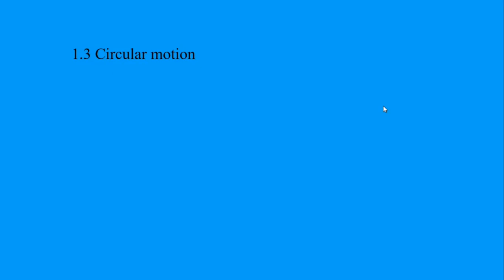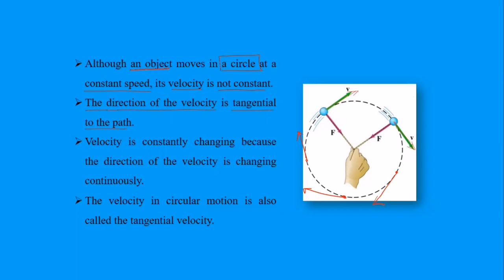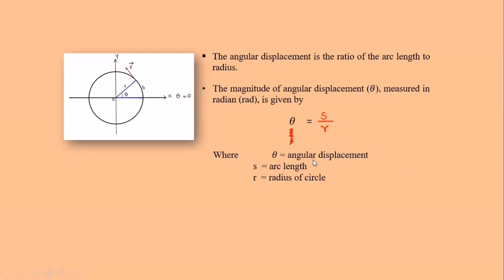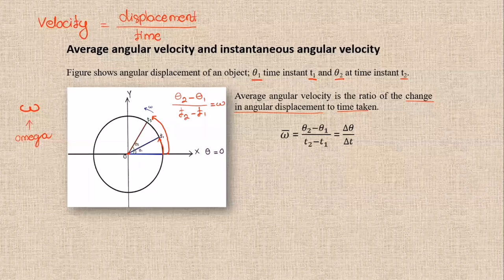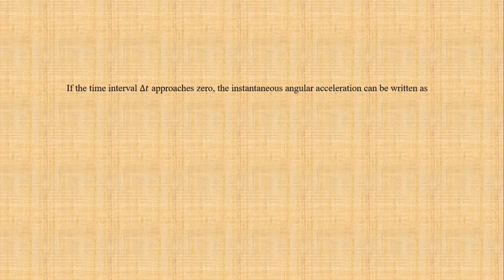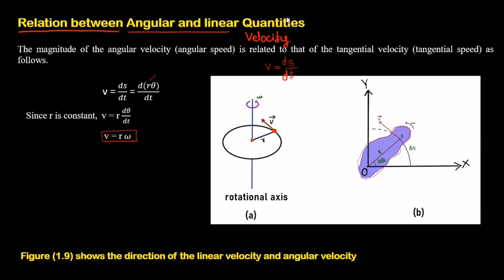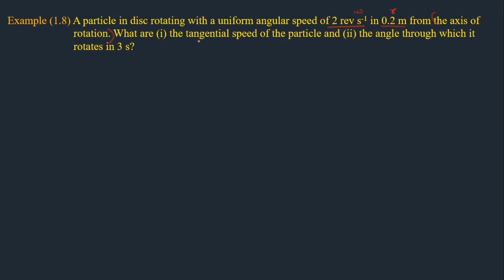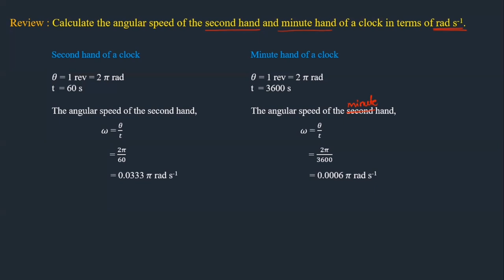Grade (11) Physics - Chapter (1) Motion in a plane (1.3 Circular motion)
1.3 Circular motion